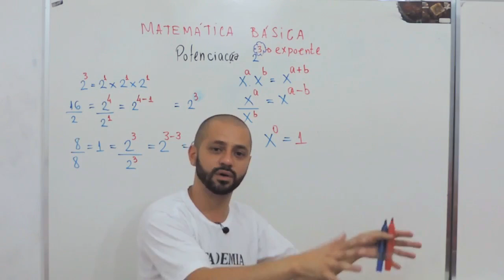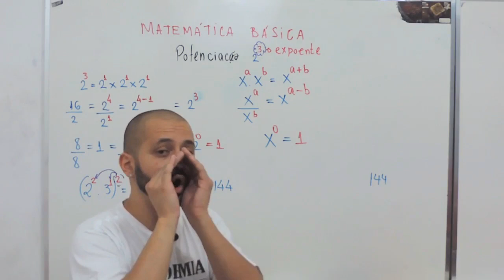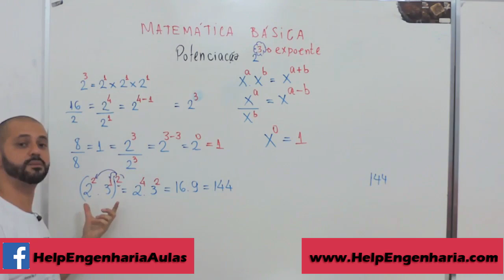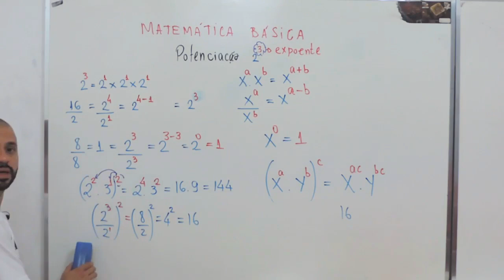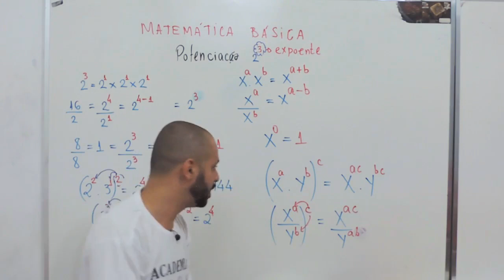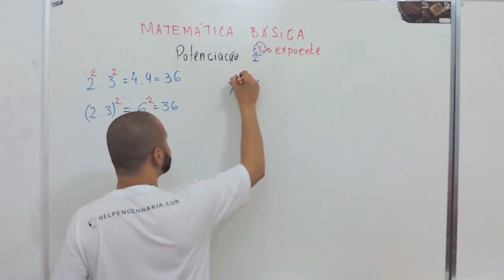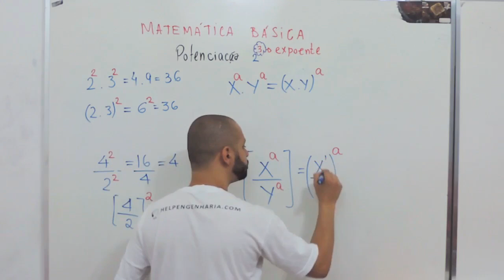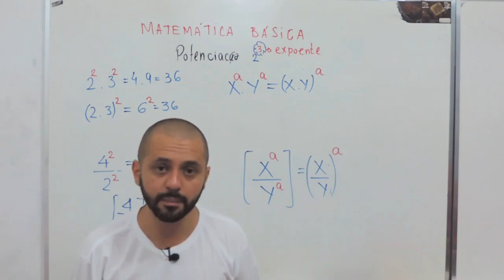Matemática Básica #6- POTENCIAÇÃO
Olá pessoal, nesse vídeo da série Matemática Básica vou mostrar as propriedades da potenciação, assunto muito utilizado e importantíssimo em diversas áreas que envolvem matemática.